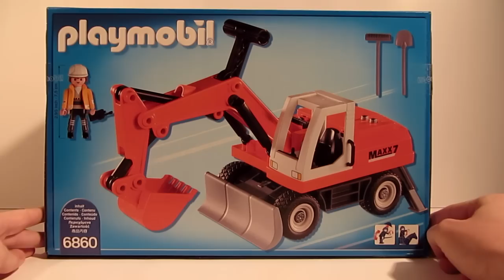Schaufelbagger auf der Baustelle